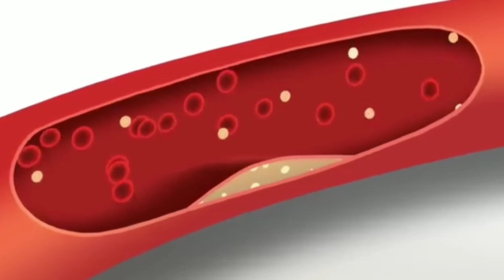Side effects of cholesterol medicine! कोलेस्ट्रोल कम गर्ने औषधिको प्रयोगले के-के असर हुन्छ!statin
Side effects of cholesterol medicine! कोलेस्ट्रोल कम गर्ने औषधिको प्रयोगले के-के असर हुन्छ!stati
Consult Your Doctor Before Take Any Medication.

Side effects of statin
Muscle pain
Constipation
Headache
Diarrhea
Hepatotoxicity
Heartburn
Stomach cramps
Type 2 diabetes
Weakness
Bloating
Confusion
Dizziness
Fatigue
Hair loss
Memory problems
Muscle cell damage
Nausea
Problems sleeping
Rash
कोलेस्ट्राल की दवाई के साइड एफेक्ट्स, कोलेस्ट्रॉल बढ़ने का असली कारण, क्या पीनट्स खाने से कोलेस्ट्रल बढ़ता है, Diabetes and high cholesterol, Foods to improve cholesterol, What causes high cholesterol, Actual cause of high cholesterol, Is peanut high in cholesterol, How insulin resistance leads to high cholesterol, Does peanut increases cholesterol, Adverse effects of statins, Side effects of cholesterol medicine, Role of cholesterol in the body, Diabexy, Lokendra Tomar